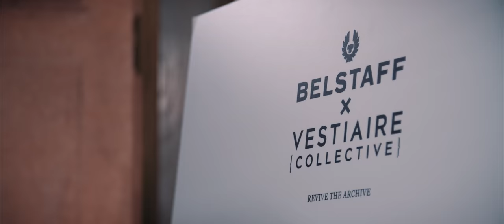HOW TO STAY COOL WHEN YOU DRIVE A £500K SUPERCAR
Hi guys!

As you may have seen on my instagram, I was lucky enough to drive the car of my dreams i.e. a vintage FERRARI 512BB in my last video for Vestiaire Collective x Belstaff.

Wonder what to wear for a cool weekend getaway in a supercar? Watch the video to find the perfect attire!

Cheers,
Louis